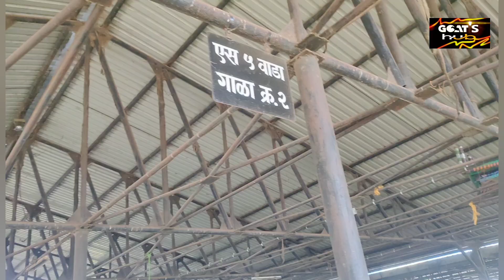Deonar bakra Mandi latest update 2023 || SUNDAY LIVE MARKET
for shoot related inquiries contact
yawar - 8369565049